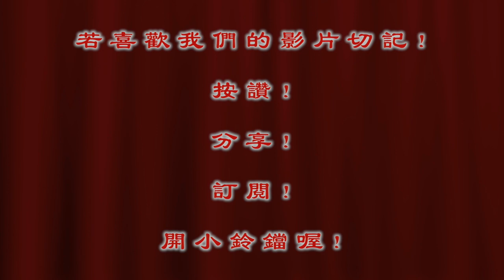陰陽太子駕臨測驗眾宮生